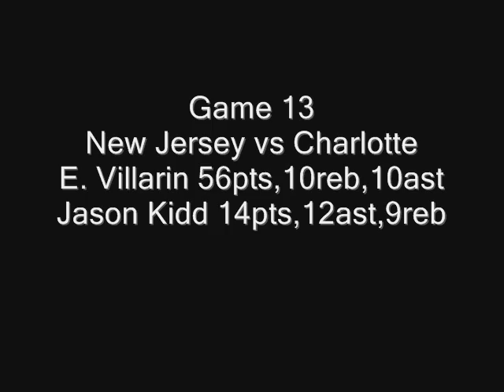NBA Live 2007 Villarin Dynasty New Jersey vs Charlotte 2007